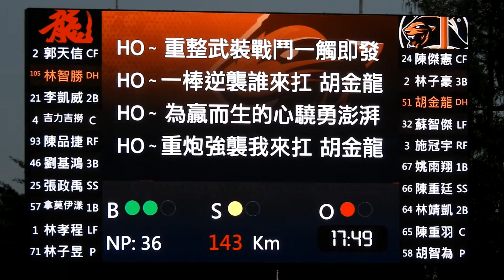2022.3.19 官辦熱身賽 金龍保送